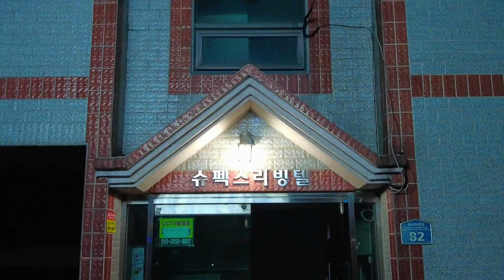KOREADAGI MAHALLAM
BIZNI QO’LLAB-QUVVATLASH UCHUN:
• HUMO: 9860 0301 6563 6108